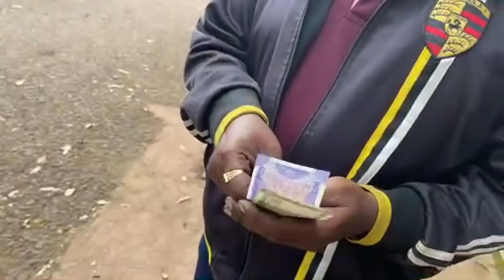Chilling irl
Get the Lenovo Y-25 Gaming Monitor with 240hz Refresh Rate and 1ms response time at best prices on Croma

STREAMING PC:

Monitor : Lenovo Y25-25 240Hz IPS Gaming Monitor
Processor : Intel Core i5 7400 Processor
Graphics card : GEFORCE GTX 1060 6GB
Motherboard : MSI B250M PRO-VDH
KeyBoard : Zebronics MAX USB Mechanical keyboard
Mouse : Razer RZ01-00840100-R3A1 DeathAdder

GAMING PC :

Lenovo Y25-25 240Hz IPS Gaming Monitor
Cabinet : Coolermaster H 500P
Processor: AMD ryzen 7 3800X
MOTHERBOARD : ASUS PRIME X570-P
GRAPHIC CARD : INNO3D RTX 2070 SUPER 8GB
SMPS : COOLERMASTER WATT LITE 750W
HDD : 1TB BARRACUDA
SSD : SU800 M.2 512 GB
RAM : 32GB(16X2) DDR4 RIPJAS V 3600 MHz
COOLER : STOCK COOLER
KEYBOARD : HYPERX 10KEY LESS
MOUSE : RAZER DEATHADDER